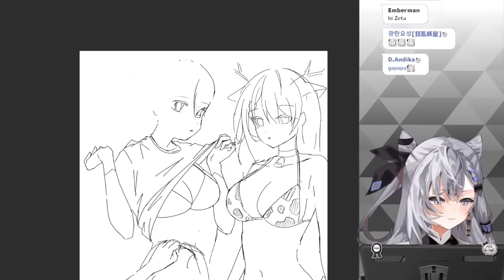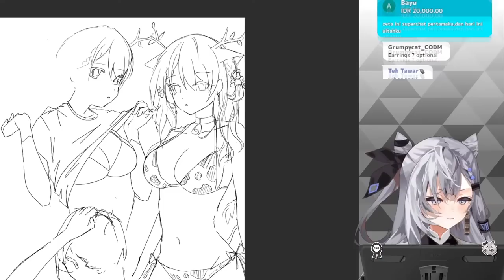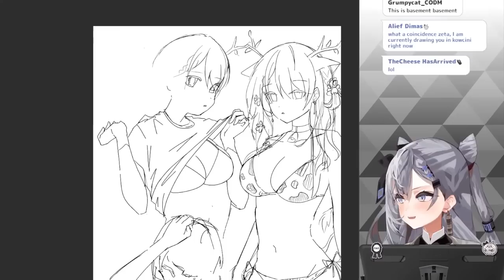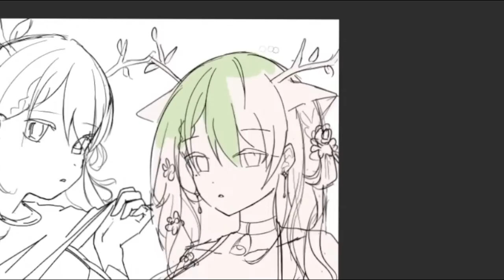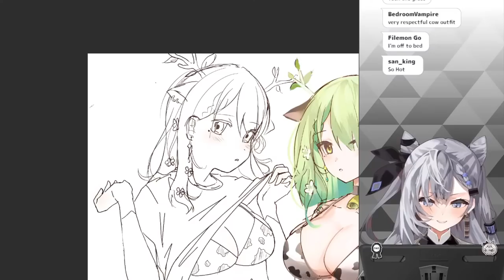Zeta drawing Cow Fauna with a huge amount of respect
We learned many things today

I am SlackFunday! Hololive fan, Faunatic and Watamate. Although my channel is largely made for Fauna, it might happen that I publish sometimes clips of other Hologirls, especially Watame. You can find me on the Faunlings fan Discord, i'll be chatting there every time Fauna is live.